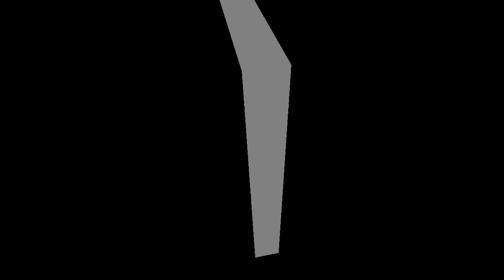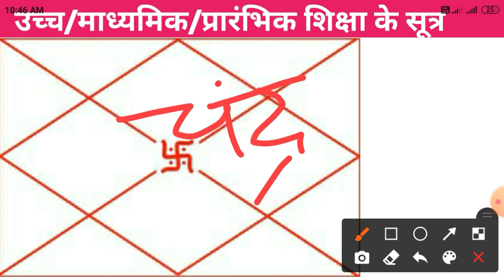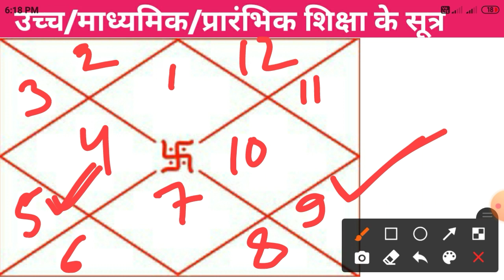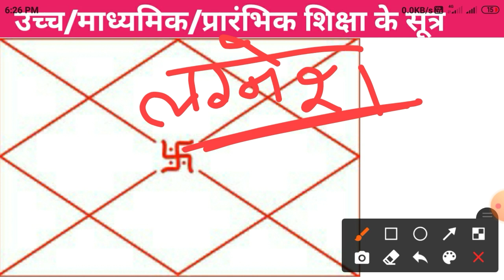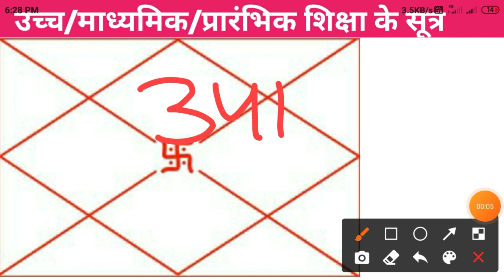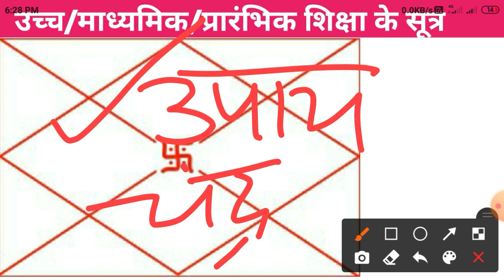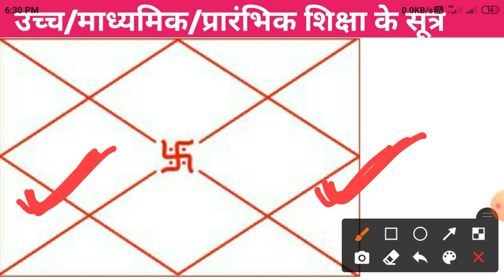उच्च शिक्षा,रिसर्च के योग बताने वाले ज्योतिष के एक से बढ़कर एक सूत्र। ज्योतिषीय सूत्र 2022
उच्च शिक्षा,रिसर्च के योग बताने वाले ज्योतिष के एक से बढ़कर एक सूत्र। jyotish Sutra।2021

Topic cover:

उच्च शिक्षा प्राप्ति के ज्योतिषीय सूत्र
प्रारंभिक शिक्षा प्राप्ति के ज्योतिषीय सूत्र
माध्यमिक शिक्षा प्राप्ति के ज्योतिषी सूत्र
रिसर्च के सूत्र
ज्योतिष के सूत्र
ज्योतिष के योग
ज्योतिष के अभूतपूर्व सूत्र
ज्योतिष के प्रमाणित सूत्र
ज्योतिष के अनमोल सूत्र

jyotish sutra
jyotish sutra in hindi
jyotish sutra pdf
jyotish sutra Vishal Singh
jyotish sutra by nakshtra Duniya
falit jyotish sutra
jyotish ke sutra
jyotish ke adbhut sutra
jyotish ke chamatkari sutra
jyotish ke anmol sutra
falit jyotish
falit jyotish ke sutra
falit sutra
falith jyotish gyan
phalit jyotish
phalit sutra
phalit jyotish ke sutra

jyotishree mahatav
jyotish gyan
jyotish vidya
jyotish ka safar
jyotish best upay

astrology
jyotish sikhen
jyotishiy sutra
raajyog
dhanlabh
ज्योतिष कैसे सीखें
जन्म कुंडली अध्ययन
जन्म कुंडली कैसे देखे
ग्रहों का गोचर

Jyotish gyan in hindi
jyotishiy sutra
jyotish